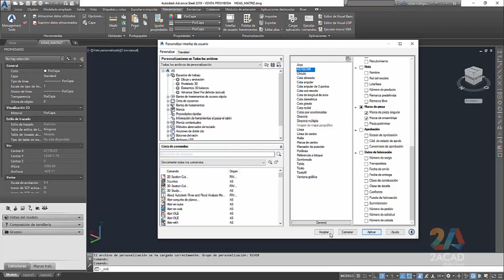EDICION PUNTEO DE PROPIEDADES ADVANCE STEEL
Es interesante cambiar las opciones de punteo de advance steel para poder ver las propiedades de peso, longitud y marca y marca de elemento dentro de un proyecto.